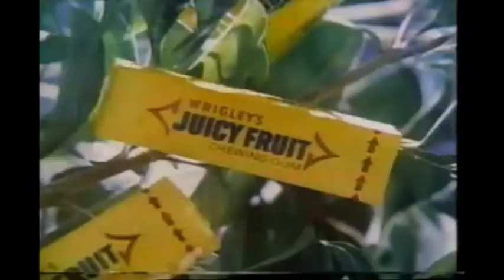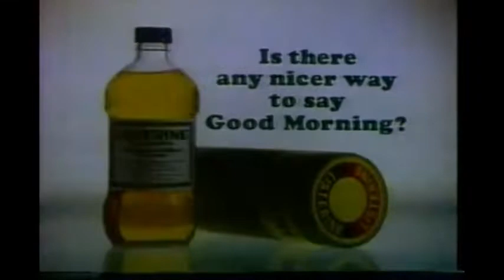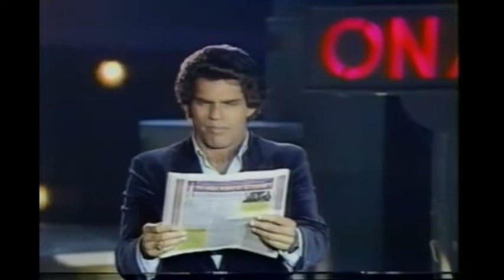WPIX 11 NEW YORK SOLID GOLD AIR DATE AUG. 1, 1981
WPIX 11    SOLID GOLD      AIR DATE  AUGUST 1, 1981
HOST:     DIONNE WARWICK
CO-HOST:   HARRY CHAPIN
GUESTS:    THE MANHATTAN TRANSFER,  SANTANA,  CHARLIE RICH,
CAROLE BAYER SAGER,  THE SPINNERS,  JOHNNY RIVERS,
DELBERT McCLINTON,  HOLLY STANTON,  MARTY COHEN;
WAYLAND FLOWERS & MADAME.

NOTE:     ANY MISSING SEGMENTS WERE REMOVED BECAUSE OF COPYRIGHT LAWS.

NOTE:   COMMERCIALS ARE INCLUDED.